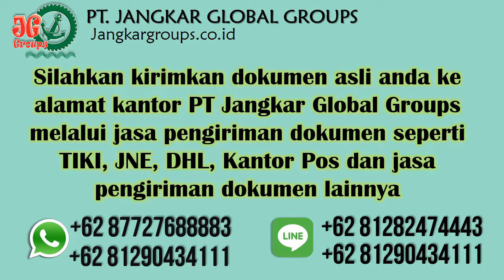Visa Turis Bangladesh